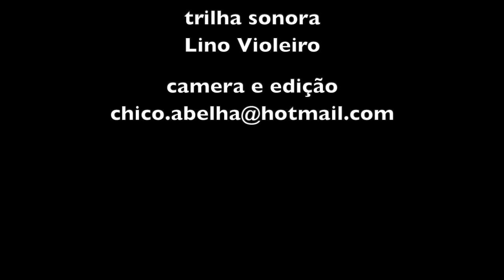O ALMOÇO CASEIRO DA CIDINHA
Dona Cida é um canceriana apaixonada por panela de ferro e que não para de falar um segundo. O problema é que a conversa é interessante, fui gravando e não dava pra desligar a câmera...

Assista aqui abaixo os outros videos que fizemos com a Cidinha